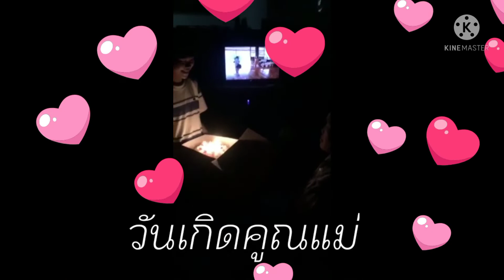รักแม่